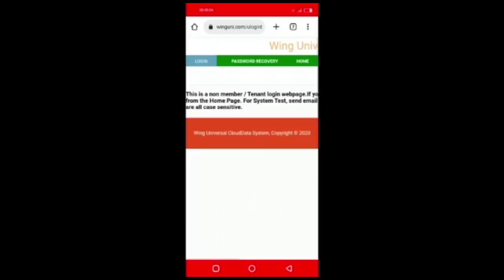HE DECIDED TO BRING HIS SIDECHICK IN..NIMEKUPEA 24HRS UTOE VITU ZAKO MASTERBEDROOM💔💔❗❗ VERY PAINFULL